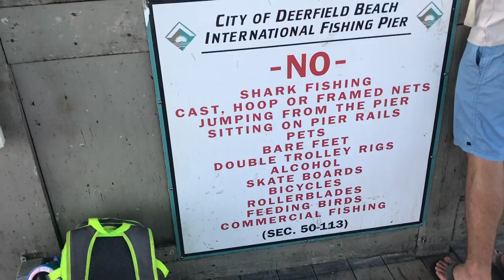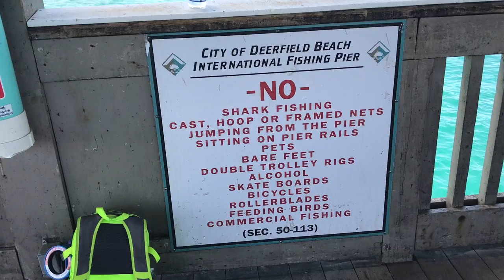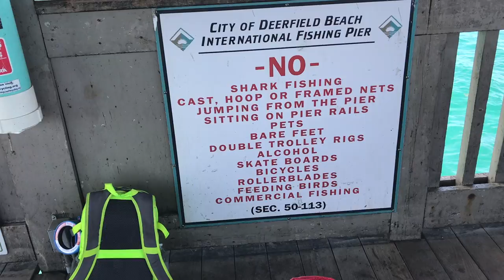LITTLE GLIMPSE INTO MY VERY SHORT VISIT TO THE DEERFIELD BEACH IN DEERFIELD, FLORIDA.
HERE YOU WILL SEE A LITTLE GLIMPSE INTO MY VERY SHORT VISIT TO THE DEERFIELD BEACH IN DEERFIELD, FLORIDA.